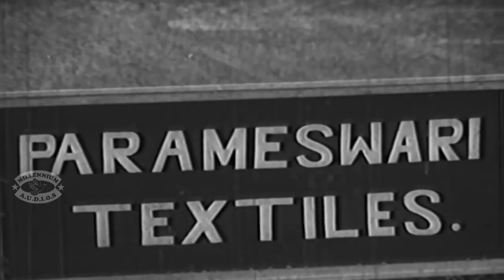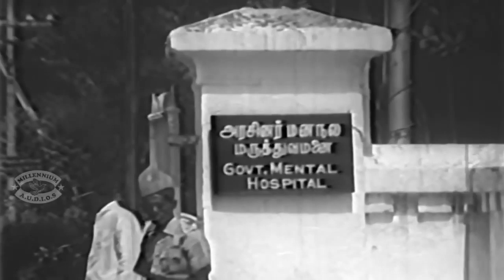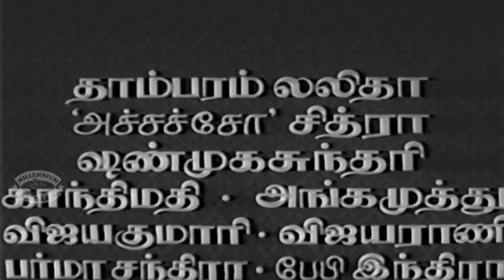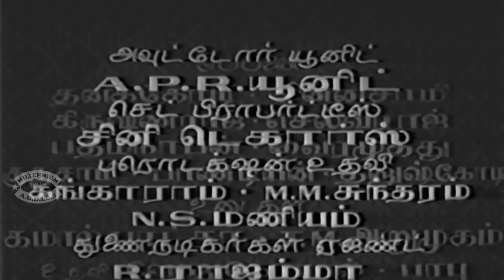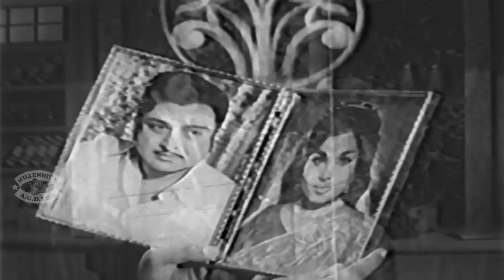வீட்டுக்கு வந்த மருமகள் |VEETUKKU VANDHA MARUMAGAL ¦ tamil movie ¦AVM Rajan,Pushpalatha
Veettukku Vandha Marumagal is a 1973 Indian, Tamil language film directed by R. Vittal. The film featured A.V.M.Rajan and Latha in the lead roles

Initial release: 7 September 1973
Music director: Sankar Ganesh
Language: Tamil
Story by: G. Subramania Reddiar

Production:-
The film was produced under the banner Sri Navaneedha Films by G. Subramania Reddiar who also wrote the story. R. Vittal directed the film. This is his debut as a director. A. L. Narayanan and S. Aiyapillai wrote the screenplay and Dialogues. Pl. Nagappa was in charge of Cinematography while the Operative Cameraman was N. K. Visvanathan and editing was done by N. Damodharan. Art director was A. Balu and the choreography was done by A. K. Chopra and Chinni – Sampath duo. Still photography was handled by Chimmaiah and Anand. The film was shot at AVM, Bharani and Katpagam studios and processing was done at Vijaya Laboratory.[4]

Male cast

A. V. M. Rajan
Ravichandran
Cho
Isari Velan
Oru Viral Krishna Rao
Karikol Raju
Jeevagan
Jayaraman
Vijaya Rao
Ratnakumar
Master Rajkumar

Female cast
Vennira Aadai Nirmala
Latha
G. Varalakshmi
Manorama
Tambaram Lalitha
Achchachcho Chitra
Shanmugasundari
Kanthimathi
K. S. Angamuthu
Vijayakumari
Vijayarani
Burma Chandra
Baby Indra
Guest artists

R. Muthuraman
Thengai Seenivasan

Veettukku Vandha Marumagal (transl. The daughter-in-law who came home) is a 1973 Indian, Tamil language film directed by R. Vittal. The film featured A. V. M. Rajan and Latha in the lead roles.